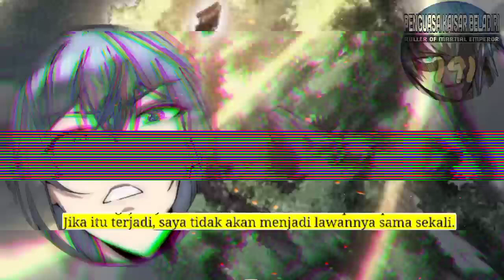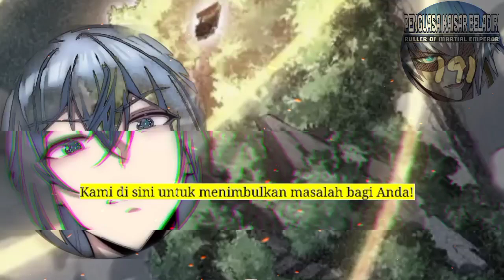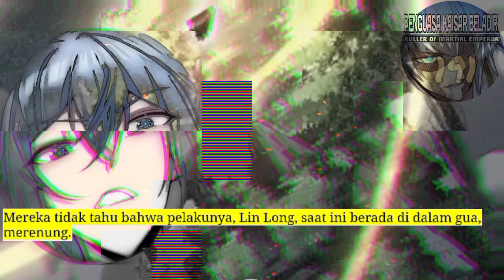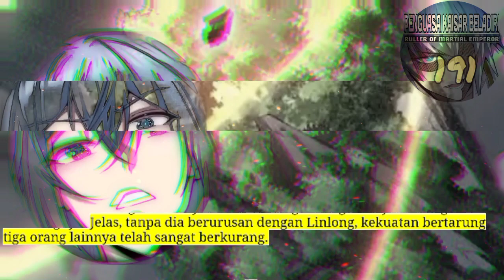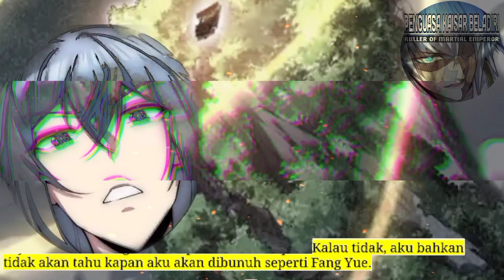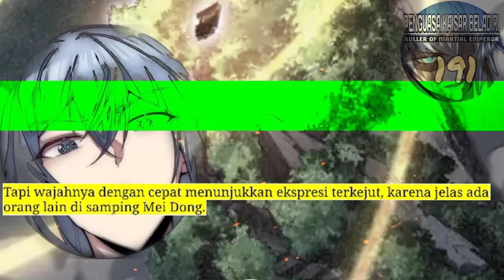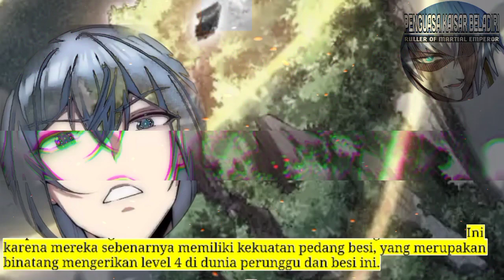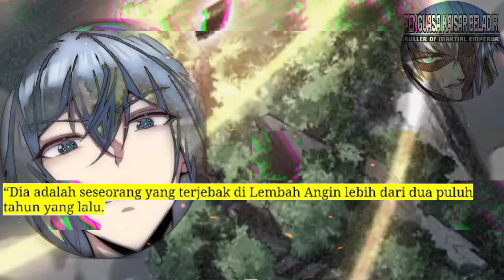Penguasa Kaisar Beladiri season 191